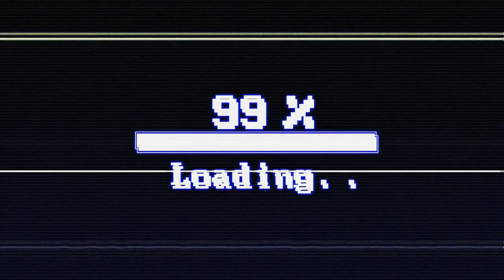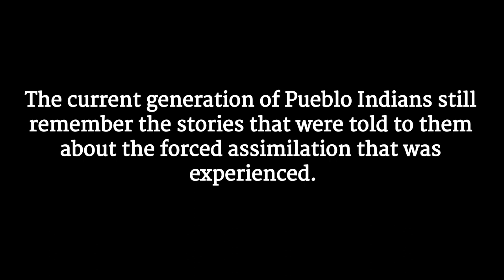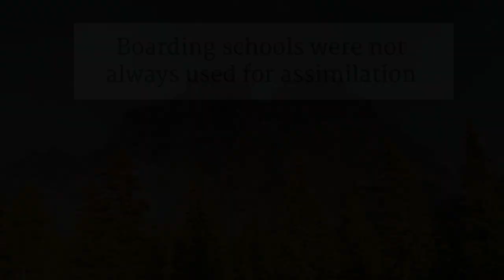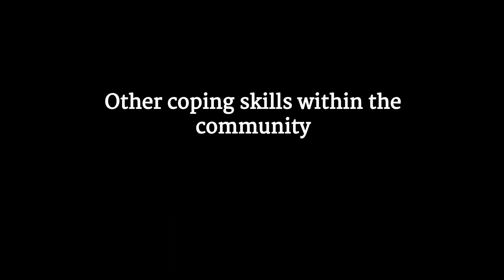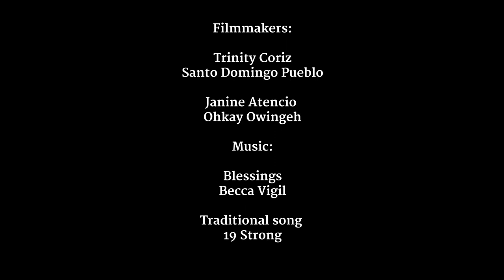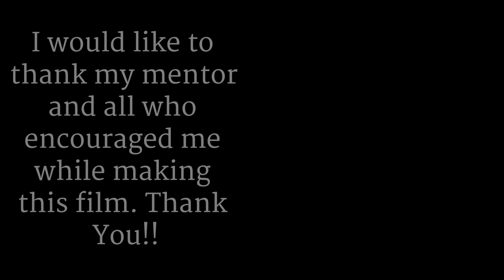Coping in a Changing World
My film tells a story about how I dealt with my own mental health as a native youth during the pandemic while struggling with how to express my emotions and feelings. I want to show that movies are more than entertainment; they could be used as a coping mechanism and shouldn’t be overlooked by native communities, youth, and mental health professionals.

Filmmaker:
Trinity Coriz
12th Grade - Santa Fe Indian School (Santa Fe, New Mexico)

Produced by What's the Story? The Young Filmmakers' Social Action Team

Supported and funded by Middlebury Bread Loaf School of English

w/ Additional Support from:
The Kathryn Wasserman Davis Collaborative in Conflict Transformation